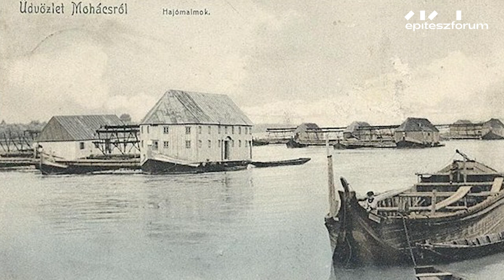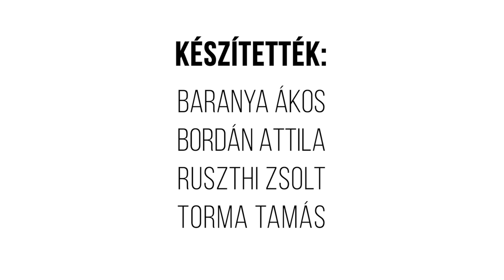Egy hely – A ráckevei hajómalom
A középkortól a 19. századig egészen más képet festettek folyóink. Motorcsónakok és turistahajók helyett – a nagy vízsodrást kereső ¬– úszómalmok vándoroltak a folyón. Ráckevén ma is megtekinthető egy hajómalom replika, melyet már villanymotor hajt és egyes részei időtálló afrikai fából készültek.